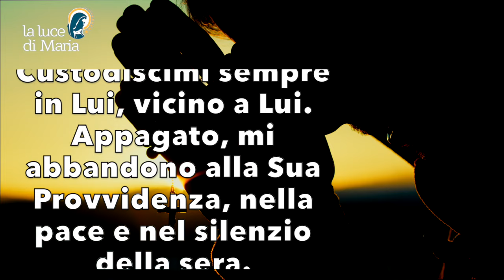Preghiera della sera 18 Giugno 2024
Dolcissima Vergine Maria, tu mi offri la mia parte di eredità e il mio calice, tuo Figlio che porta il mio destino, come dicono le Scritture. Custodiscimi sempre in Lui, vicino a Lui. Appagato, mi abbandono alla Sua Provvidenza, nella pace e nel silenzio della sera. Dolcissima Vergine e Donna forte, fa' che, se dormo, il mio cuore vegli, e se per grazia il mio angelo mi sveglia, metti sulle mie labbra, o Madre del Verbo, per Lui, per i miei fratelli, una preghiera semplice, che accenda la notte. Amen.

Evening prayer.
Sweetest Virgin Mary, You offer me my inheritance and my cup, Your Son who bears my destiny, as the Scriptures say. Keep me always in Him, close to Him. Fulfilled, I surrender myself to His Providence, in the peace and silence of the evening. Sweetest Virgin and strong Woman, grant that, if I sleep, my heart may keep watch, and if by grace my angel wakes me, put on my lips, O Mother of the Word, for Him, for my brothers, a simple prayer, which will light up the night. Amen.

Douce Vierge Marie, Tu m'offres mon héritage et ma coupe, Ton Fils qui porte mon destin, comme le disent les Ecritures. Gardez-moi toujours en Lui, près de Lui. Comblée, je m'abandonne à sa Providence, dans la paix et le silence du soir. Vierge très douce et Femme forte, fais que, si je dors, mon cœur veille, et si par grâce mon ange me réveille, mets sur mes lèvres, ô Mère du Verbe, pour Lui, pour mes frères, une prière simple, qui éclairera la nuit. Amen.

Dulcísima Virgen María, Tú me ofreces mi herencia y mi copa, Tu Hijo que lleva mi destino, como dicen las Escrituras. Guárdame siempre en Él, junto a Él. Cumplido, me entrego a Su Providencia, en la paz y el silencio de la tarde. Dulcísima Virgen y Mujer fuerte, haz que, si duermo, mi corazón vele, y si por gracia mi ángel me despierta, pon en mis labios, oh Madre del Verbo, por Él, por mis hermanos, una oración sencilla, que ilumine la noche. Amén.

Dulcíssima Virgem Maria, Tu me ofereceste a minha herança e o meu cálice, o Teu Filho que carrega o meu destino, como dizem as Escrituras. Mantém-me sempre n'Ele, junto d'Ele. Realizado, entrego-me à sua Providência, na paz e no silêncio da noite. Virgem dulcíssima e Mulher forte, fazei que, se eu dormir, o meu coração vigie, e se por graça o meu anjo me acordar, ponde nos meus lábios, ó Mãe do Verbo, por Ele, pelos meus irmãos, uma simples oração, que ilumine a noite. Amém.